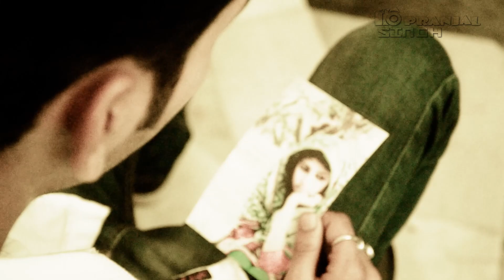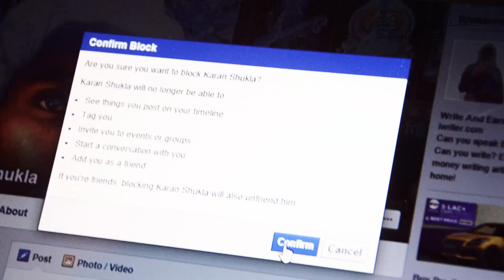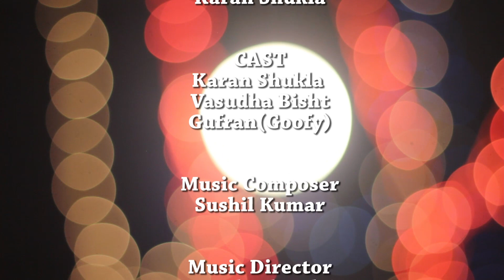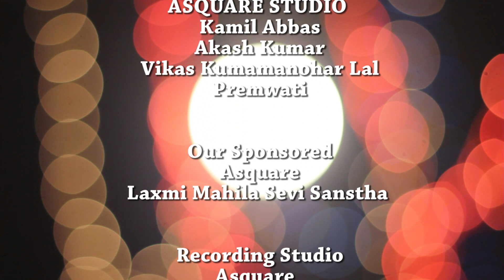O janiya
Pranjal Singh

PRESENTS.

Musical Video - O janiya

Song By -- Karan Shukla

Lyrics By -- Karan Shukla

CAST -- Karan Shukla,vasudha Bisht,Gufran(Goofy)

Music Composer - Sushil kumar

Music Director - Somyasheel Malviya

Music Recordists - Parimal Pant

Music Editor - Parimal Pant

Musicians -
Sushil Kumar
Saif Sid
Asad beg
Rajat Chandra

Production Manager - Surya Chauhan

Make artist - Surya Chauhan

Cinematographer & D.O.P. - Aasheesh Tiwari

Photography - Aasheesh Tiwari

Video Editing & VFX - Ashutosh Singh (FilmierBro).

Production - One Click Production

Asst. Director - Surya Chauhan

Special Thanks -
Ashish Joshua
Laxmi Shukla (MoM)
Raghvendra Shukla (PaPa)
Manoj Chauhan
Ranjana Chauhan
Gufran (Goofy)
Pranjal Singh
Surya Chauhan
ASQUARE STUDIO
Kamil Abbas
Akash kumar
Vikash Kumar..
Karan: Manohar lal. (papa)
Premwati (mom)

Asquare
Laxmi Mahila Sevi Sanstha

Recording Studio - Asquare

DIRECTED BY  - PRANJAL SINGH

PRODUCED BY - KARAN SHUKLA